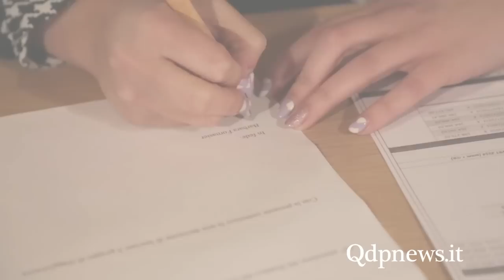Pieve di Soligo - Forza Pieve lascia la maggioranza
Come anticipato nei giorni scorsi, questa mattina, venerdì 12 febbraio, nella sala consiliare di Villa Brandolini, davanti a giornalisti, fotografi e operatori televisivi, l'ex assessore Barbara Fornasier ed i consiglieri Mattia Gai e Pierangelo Zanco hanno ufficialmente firmato la lettera con cui escono dal gruppo di maggioranza "Vivere Pieve", rinunciano alle deleghe ricevute nella primavera del 2014 dal sindaco Stefano Soldan e chiedono la costituzione del gruppo misto "Forza Pieve". Lettera che sarà protocollata in municipio lunedì prossimo.